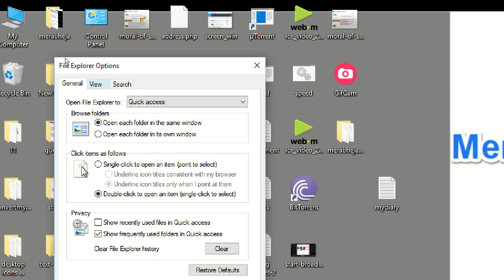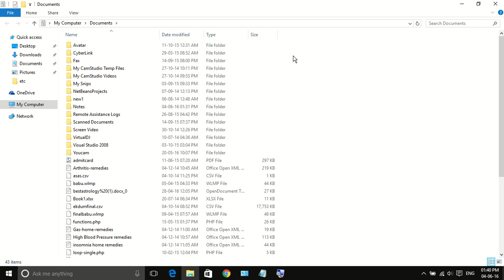Open explorer as separate process in windows 10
Open explorer as separate process in windows 10. How To Open File Explorer As A Separate Process In Windows 10